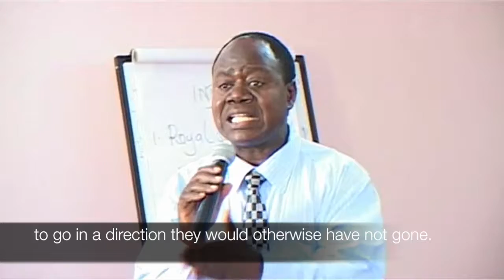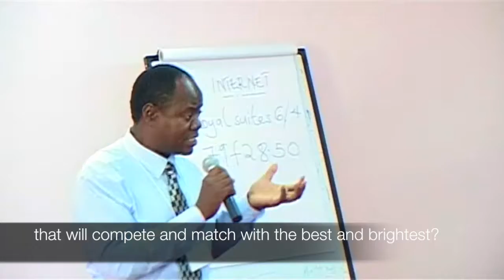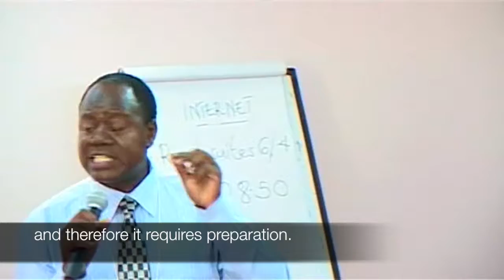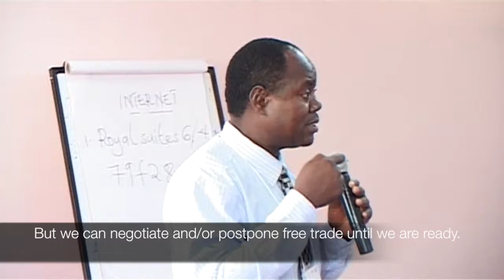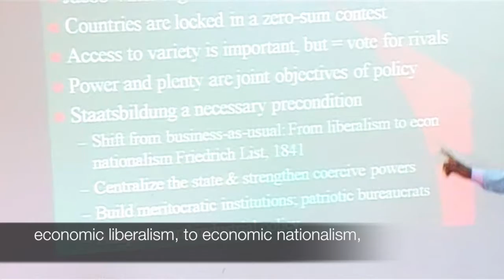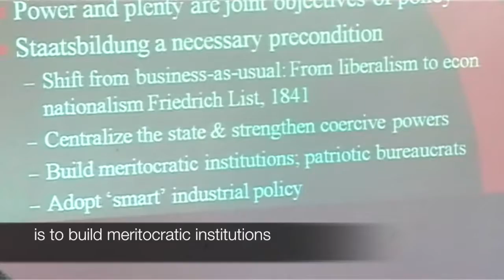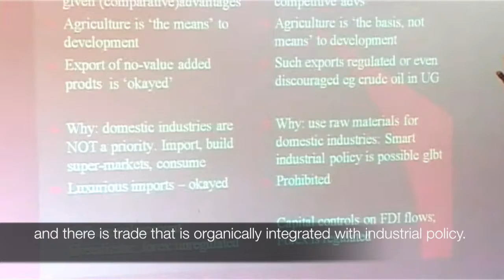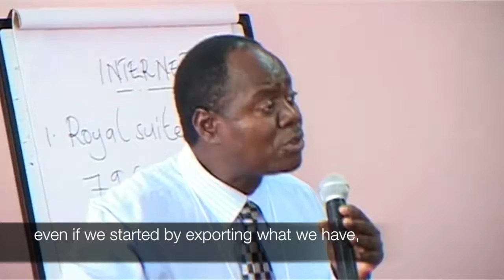The Myth of Trade-Led Industrial Policies in Africa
Professor Julius Kiiza, lecturer at Makerere University’s Department of Political Science and Public Administration, leads this teach-in on the relationship between trade and industrial policy. In a forceful argument that African countries must avoid “sleepwalking into a disaster,” Professor Kiiza challenges the neoliberal orthodoxy of promoting open markets and incentivizing foreign direct investment (FDI). Calling for state-led “smart industrial policy” (as opposed to the fallacy of market-driven trade policy), Professor Kiiza outlines a distinction between “orthodox” and “strategic” trade and industrial policy.

Video footage was filmed by R.K. Male Productions at the workshop "Towards an Equitable and Transformative Continental Free Trade Area: A Heterodox and Feminist Approach," co-convened by Third World Network-Africa, Regions Refocus, and Southern and Eastern African Trade, Information, and Negotiations Institute (SEATINI), in collaboration with Friedrich-Ebert-Stiftung, from 27-30 April 2016 in Kampala, Uganda.